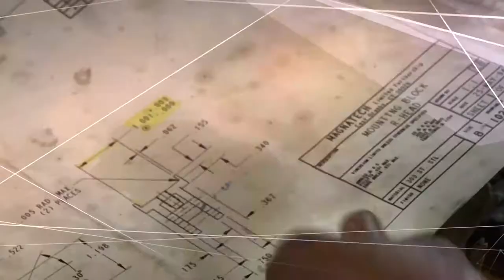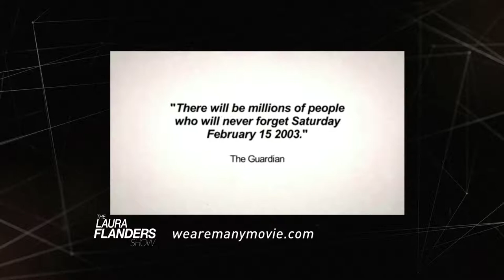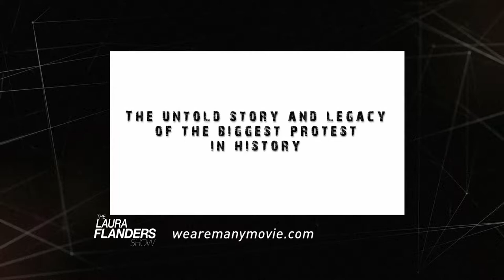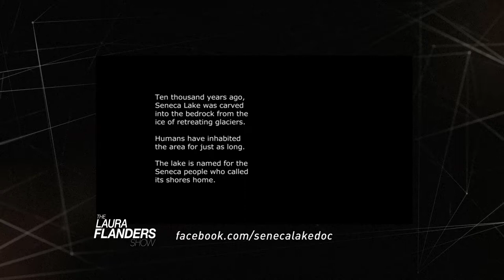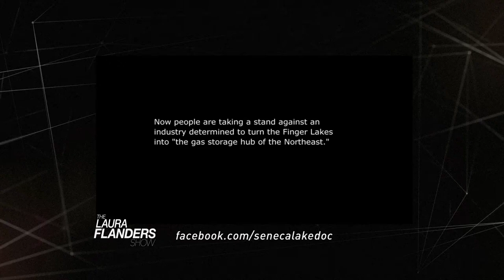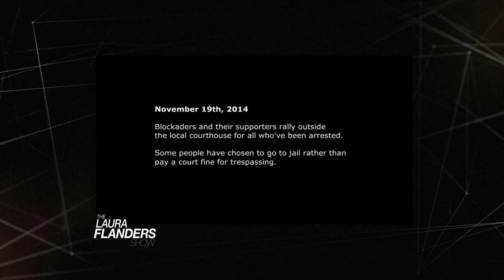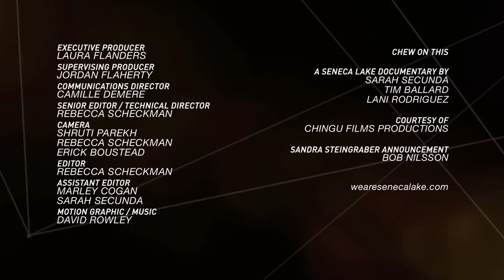Do Demonstrations Matter? Amir Amirani and Phyllis Bennis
On February 15, 2003, millions of people in over 800 cities on seven continents marched against the impending invasion of Iraq. It was the largest mobilization of people in human history and yet it remains a little-known story. As we approach Martin Luther King Day and think about his legacy of civic resistance, this episode looks at the recent history of the global antiwar movement, and its relevance to today. A new documentary by this week's guest, Amir Amirani, tells the story of the mass protests against the Iraq war. From Iraq to Egypt to Syria to today's protests, the film looks at the legacy of that protest movement and asks, what do mass mobilizations accomplish? Amir Amirani a long time filmmaker for the BBC, tells about his process making the film. We are also joined by one of the organizers of those historic protests, Phyllis Bennis, an activist, author, and fellow at the Institute for Policy Studies in New York, to talk about the story behind the movement. This episode also features a profile of the activists behind one of the biggest recent US environmental victories, the struggle that helped lead to New York state's ban on fracking. And in a commentary, Laura discusses the need for movement unity.